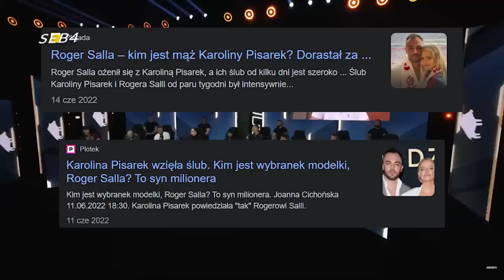DARO LEW jak zwykle NIEZAWODNY- PANEL 1 KONFERENCJA HIGH LEAGUE 6